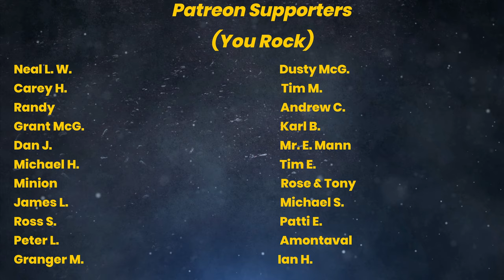Dean Stockwell (1936-2021) And The Dunwich Horror.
Dean Stockwell, a great character actor whose career stretched from the 1940s to the 2010s has died at the age of 86.

I look at his career, his family and pick one movie of his I love, the 1970s AIP classic The Dunwich Horror, based on a story by H.P. Lovecraft.

The Dunwich Horror
The Boy With Green Hair